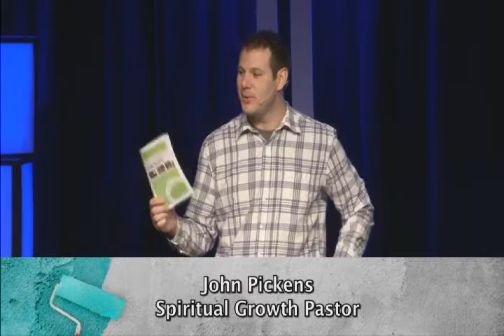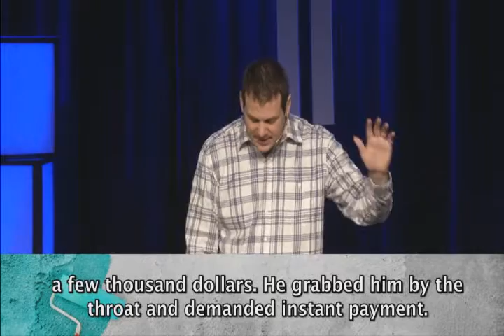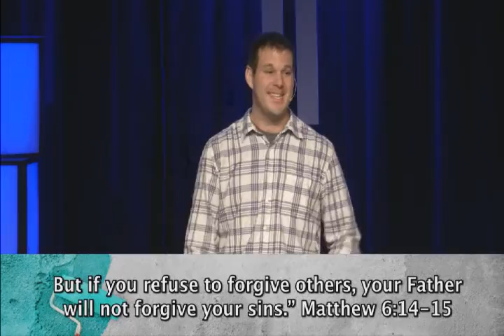Address the Mess: Forgiving Others (1/22/17)